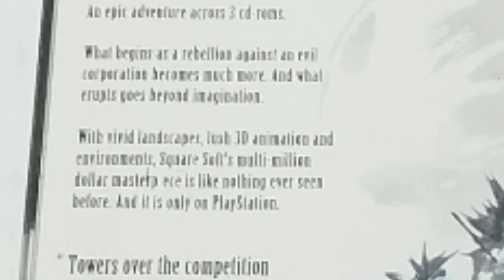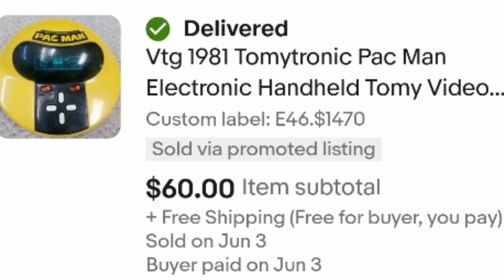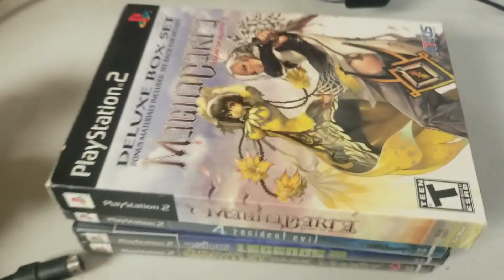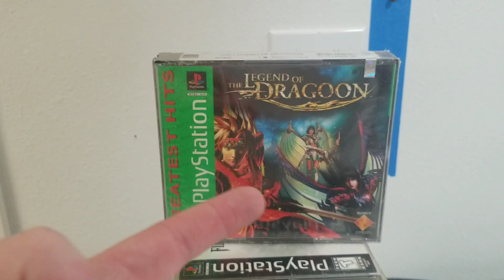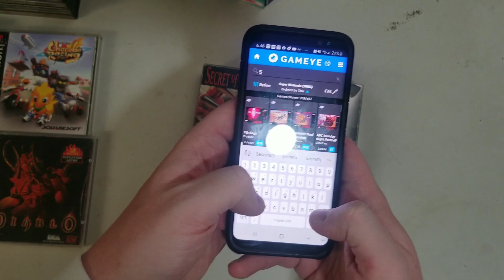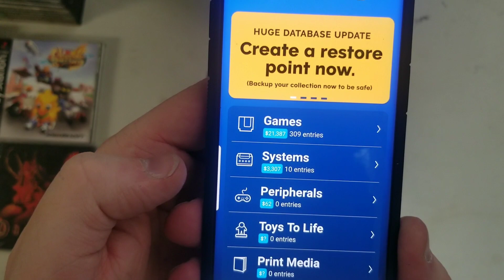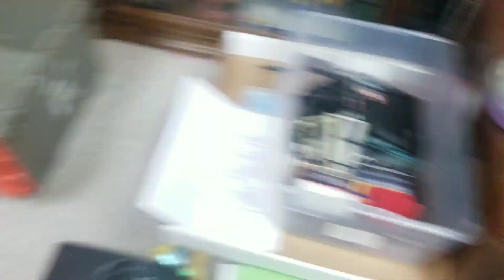Estate Sale Buyout Gone Wrong?!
In this video We show up to pickup a free desk and end up paying for everything left over at an estate sale.
bought a local ps1 videogame collection too!